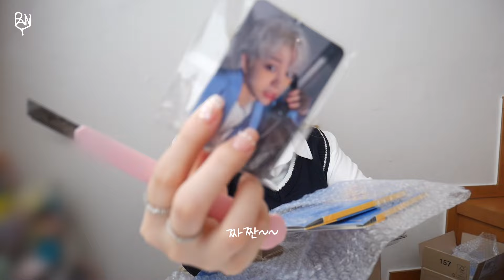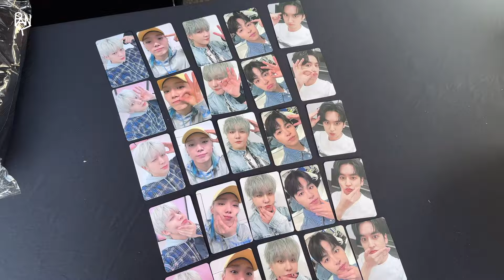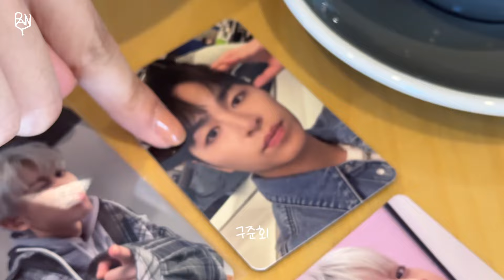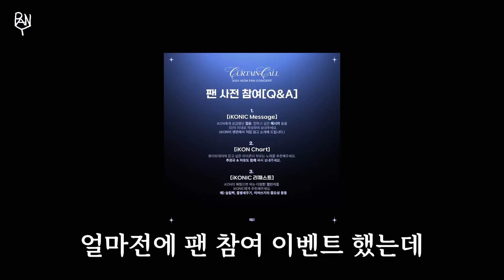iKONIC | 사랑이 가득한 아이콘 2024 팬콘서트: 커튼콜 브이로그🩵🤙🏻 iKON 2024 FAN CONCERT: CURTAIN CALL VLOG🎶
ɪᴋᴏɴɪᴄ ღ

🎀 8년차 아이코닉의 첫 아이콘 영통팬싸, my 1st iKON video call online fansign ❤️💟

ɪᴅ ⍢

ʟɪꜰᴇ ɪɴ ᴋᴏʀᴇᴀ ⍢

ᴛʀᴀᴠᴇʟ ღ

拜托大家多多支持哦🤍